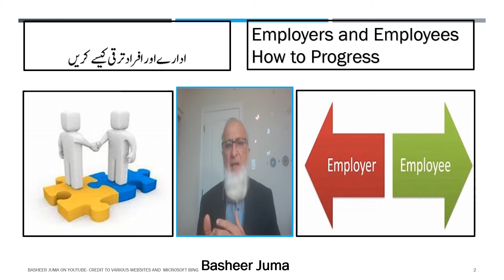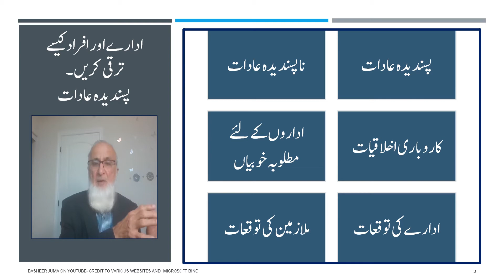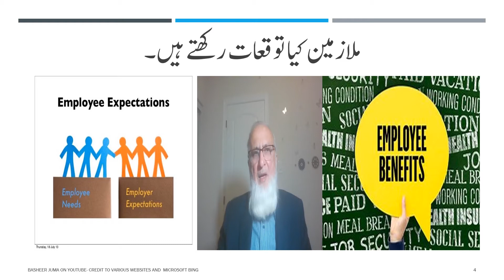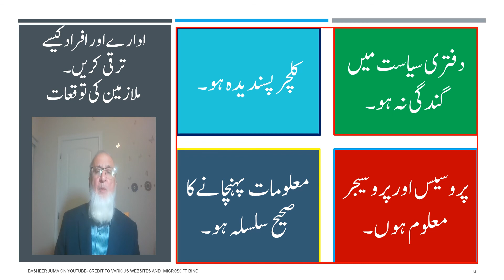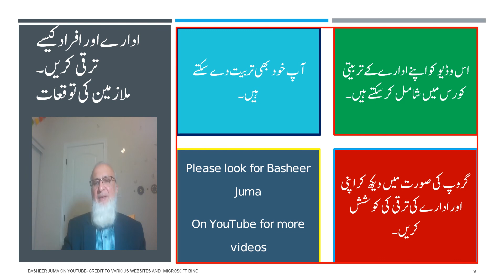Basheer Juma-3129- Survival Skills-How to Progress Employers Employees F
Welcome to Basheer Juma! 🌟📹 On this channel, we provide insightful and practical content designed to help you enhance your personal and professional life. From personal development and productivity tips to professional growth and effective communication, our videos cover a wide range of topics to inspire and empower you.

In Our Videos, You Will Discover:

Actionable Strategies: Practical advice and techniques to improve various aspects of your life and career.
Expert Insights: In-depth explorations of key concepts and best practices from experts and thought leaders.
Real-Life Applications: Tips and tools you can apply immediately to make meaningful changes and achieve your goals.
Continuous Learning: Content aimed at fostering growth, learning, and self-improvement in both personal and professional settings.
Join us as we dive into topics that matter, providing you with the knowledge and tools to excel and thrive. Whether you’re looking to boost your productivity, develop new skills, or navigate challenges, our videos offer valuable guidance and inspiration.